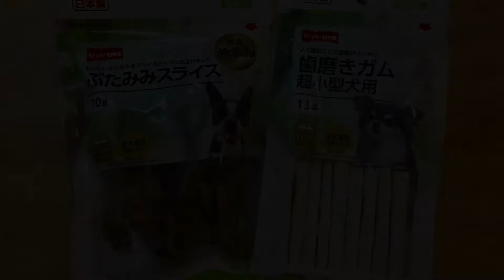食後のデザート【チワワ】【多頭飼】【歯磨き】【ストレス解消】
毎日の夕食後のルーティン♪

大事な事ですよね！